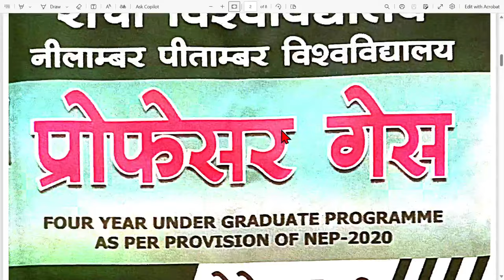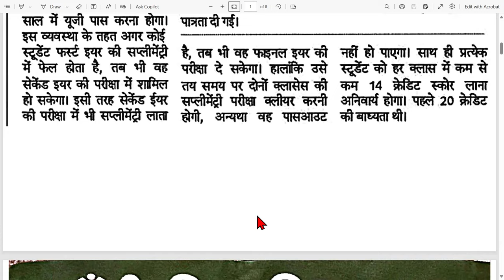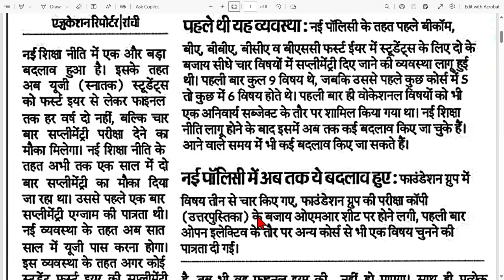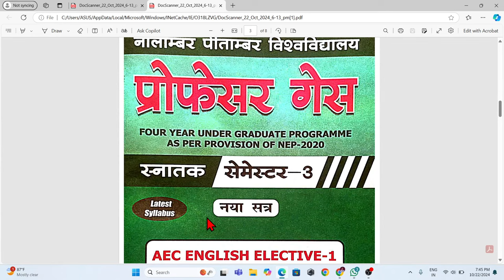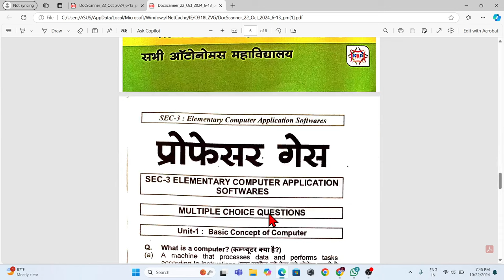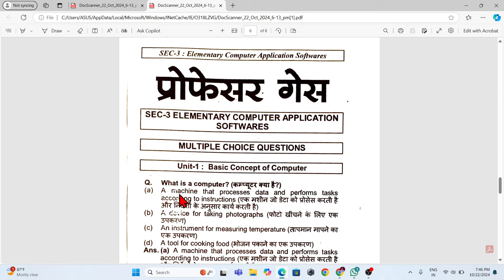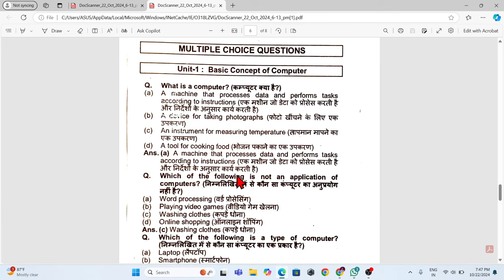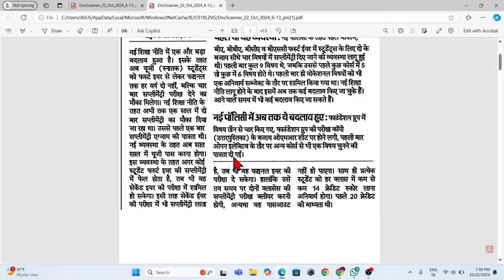DHANBAD VBU hajaribagh BA B.COM B.SC , Ranchi University, KU , NPU , sKMU , VBU